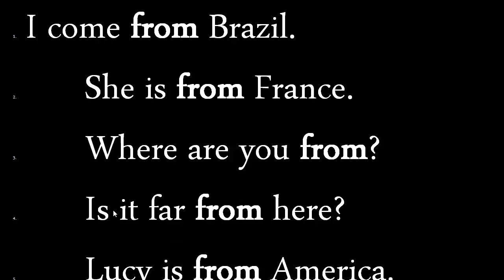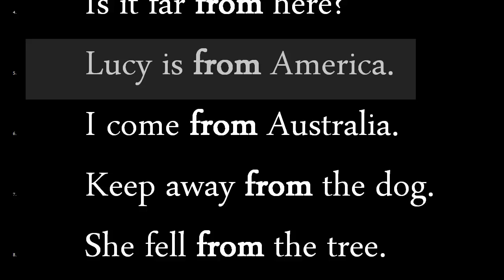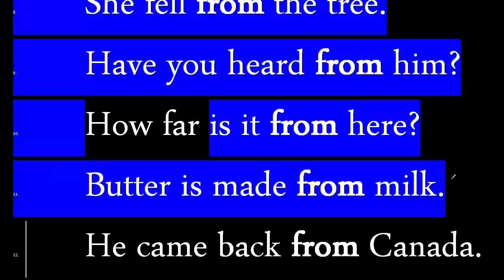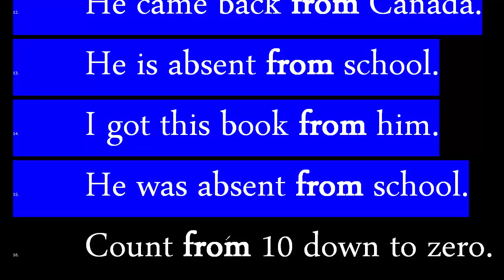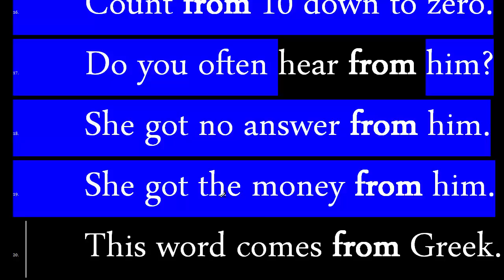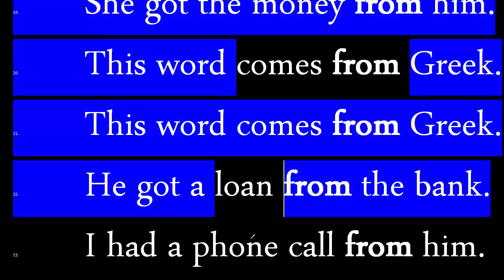للمبتدئين جمل شائعة بالانجليزية مترجمة للعربية from